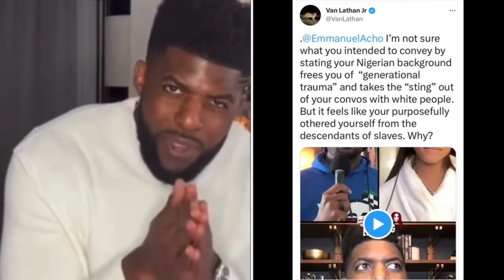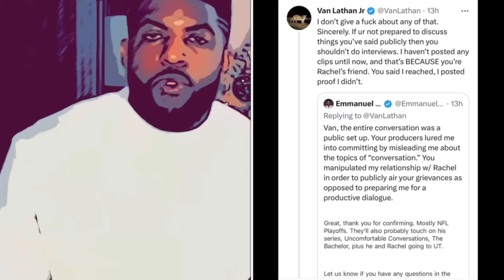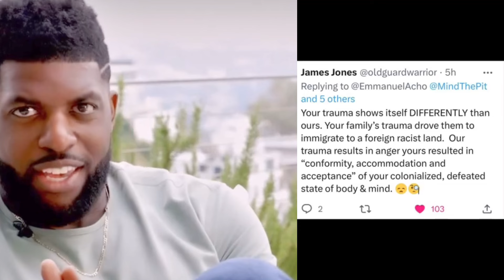Looking Back At Van Lathan CHECKING Emmanuel Acho Over Anti-Black American Remarks!